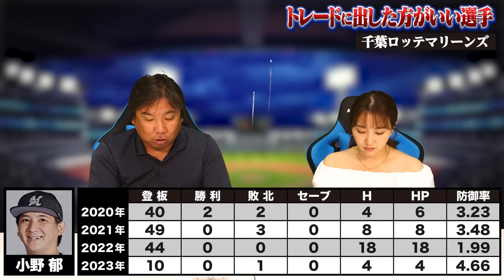【ロッテトレード候補】『このままロッテにいたら引退を待つだけ』優勝やAクラス狙うには良い補強になる‼︎里崎が考える"トレードに出してあげた方がいい6選手"とは⁉︎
2024年トレードに出してあげた方がいい選手‹再生リスト›

2006WBC優勝！ベストナイン！ 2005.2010ロッテ日本一！

👇取材していただきました👇
【前半】